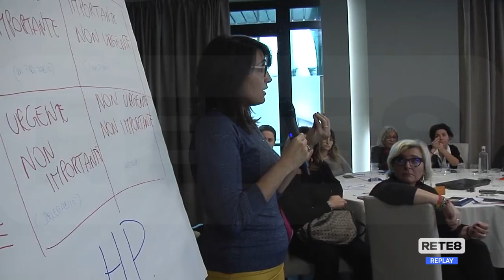Pescara - Strategie vincenti per le imprese al femminile